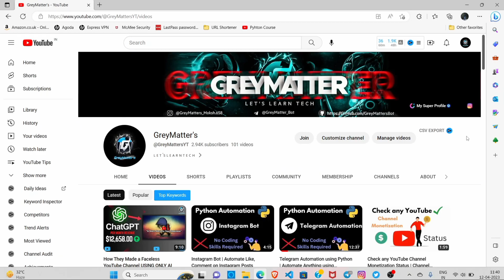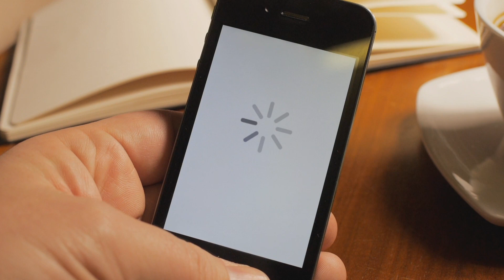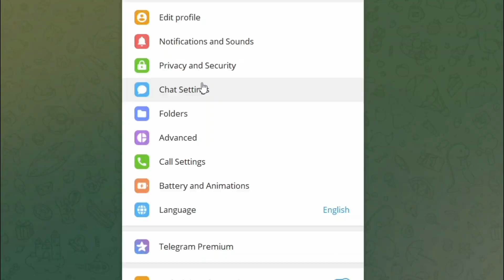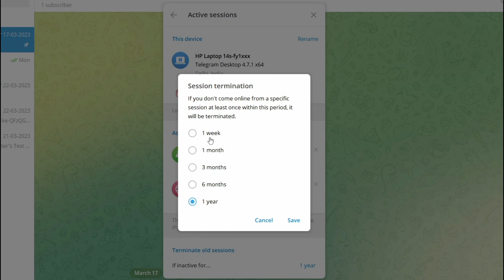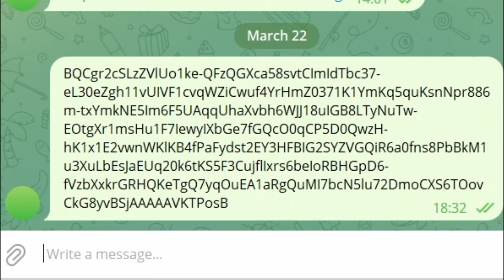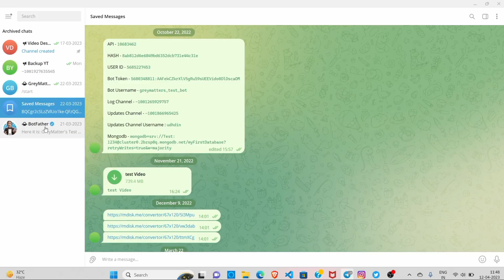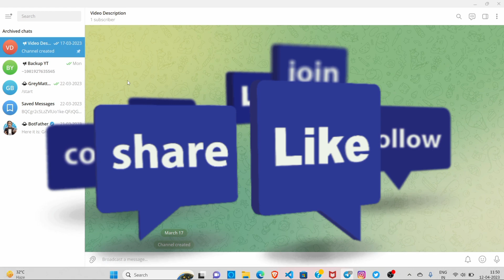How to Secure Your Telegram Accounts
In this video, learn how to secure your Telegram account with our top tips and tricks. Discover essential privacy settings, two-step verification, and more to keep your conversations safe and private. Don't miss out on these must-know security measures for Telegram users!